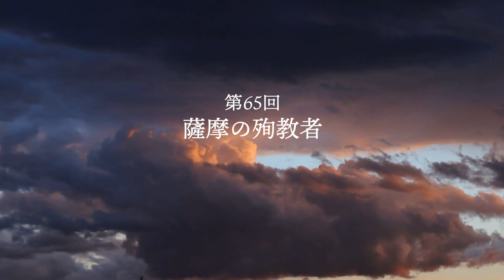第65回 薩摩の殉教者【カトリック入門】※字幕付き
カトリック教会の基本的な知識や霊性などについて、初心者の方でも分かりやすく、山内堅治神父がひも解いていきます。

■聖パウロ修道会のホームページではレジメ（要旨）を公開しています。